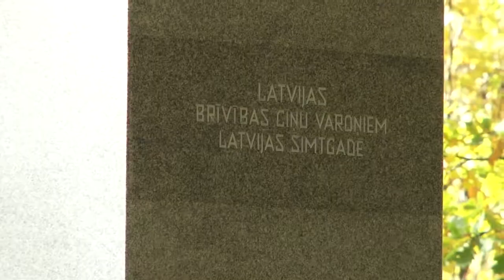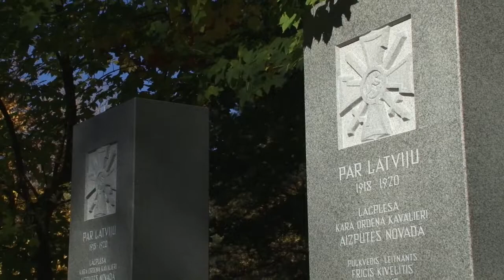Aizputē uzstāda piemiņas zīmes Lāčplēša kara ordeņa kavalieriem 22.10.2018